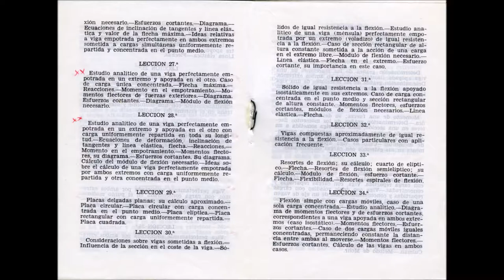Elasticidad Resistencia 1968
Programa de la asignatura Elasticidad y Resistencia de Materiales que se impartía en la Escuela de Ingeniería Técnica Industrial de la UPM en 1968